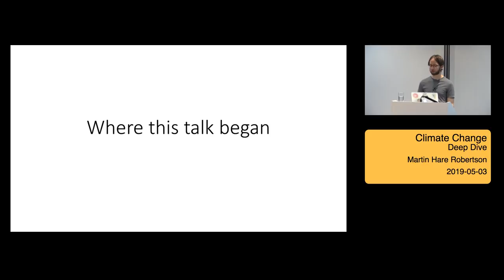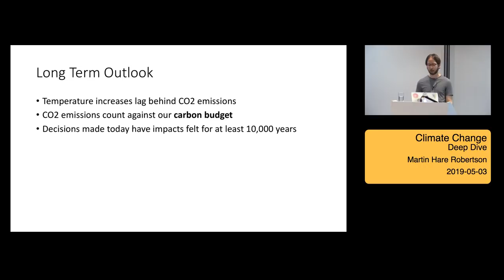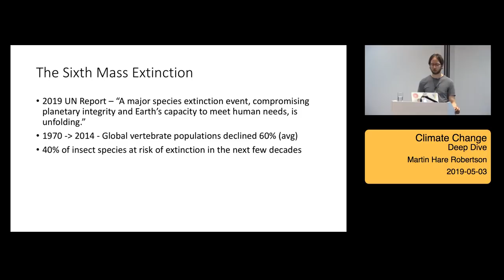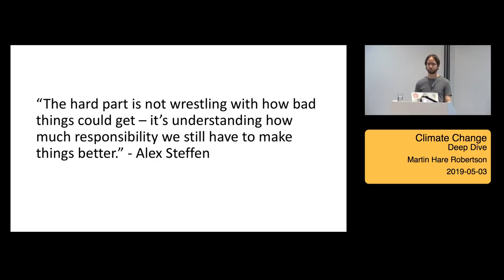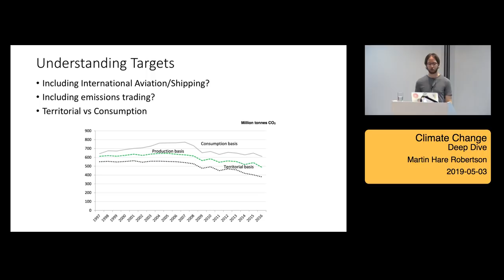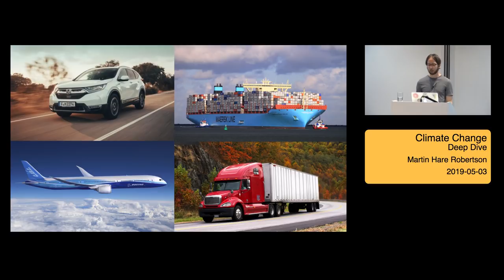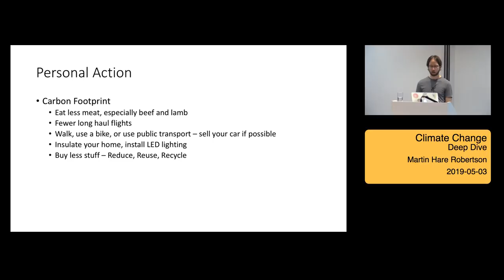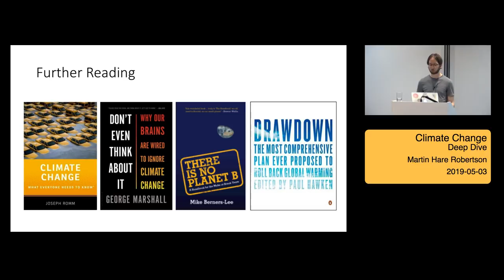Climate Change - Deep Dive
This is a deep dive into climate change. I start by showing the impacts which are already being felt today and what we can expect in future. I give some details about the political response so far, along with the vision for what it means to decarbonize the world. I end with some reasons to be hopeful and details of how you can make a difference. - and the speaker notes contain detailed sources for the content in the talk.